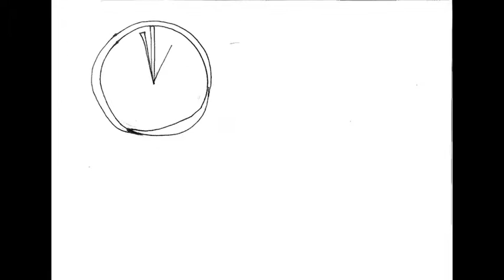IBVA 2013. This is My Family